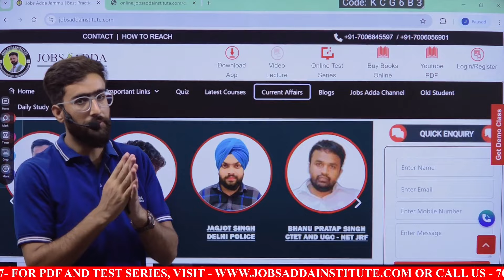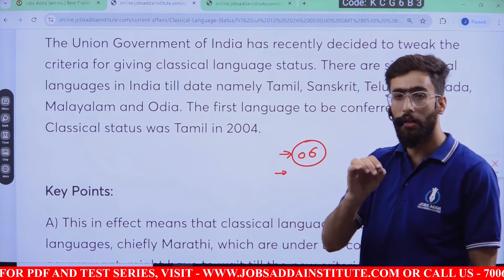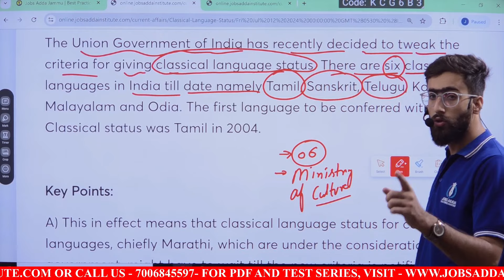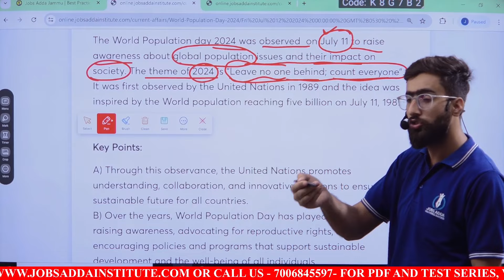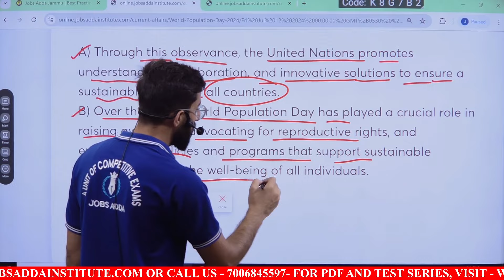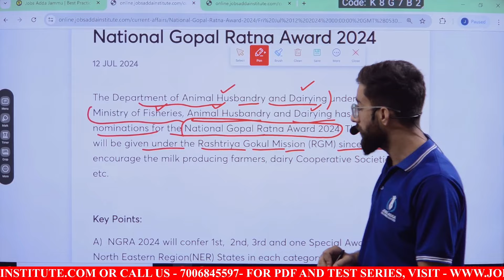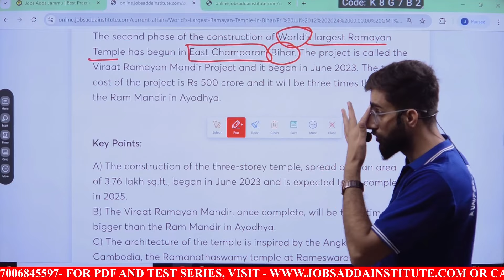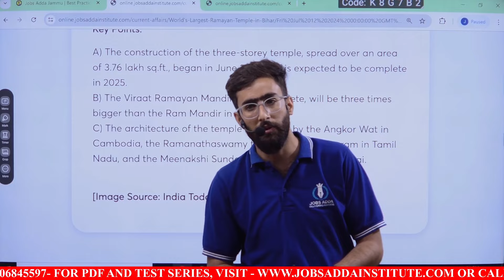Daily Current Affairs# jkssb ssc banking || By Sharafat Sir